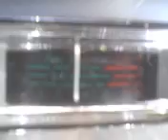PINEAPPLE*JUICE*HAWAII & MR. 111 IN MISSISSIPPI WORKING IT ! 3~28~12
PINEAPPLE*JUICE*HAWAII & MR. 111 IN TEXAS WORKING IT ! 3~28~12